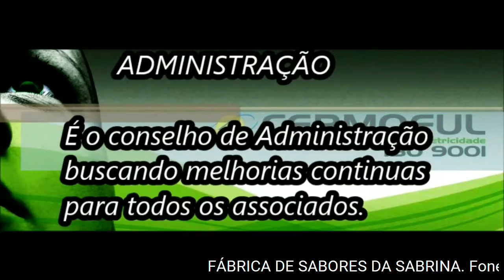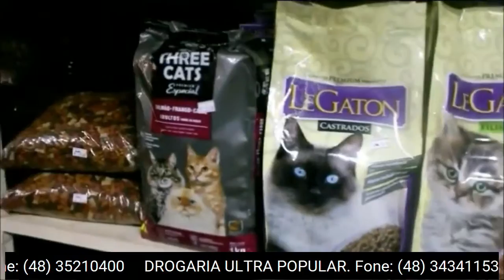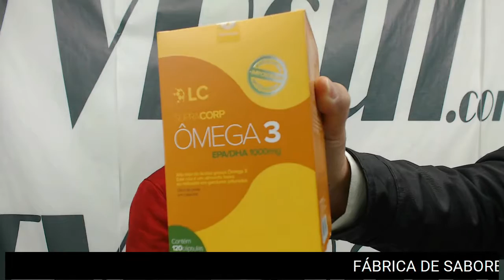Programa Beto Madeira (27/08/2018)